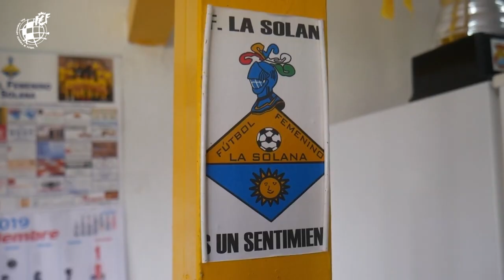La Solana, un club con "corazón y pasión" que sueña con el ascenso